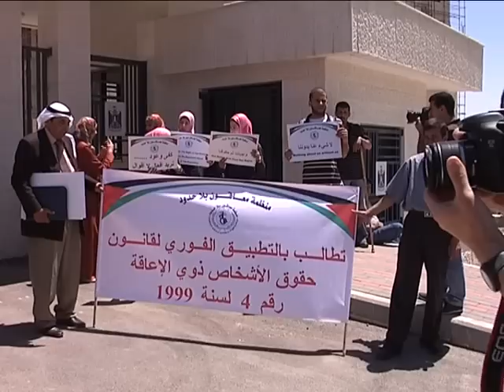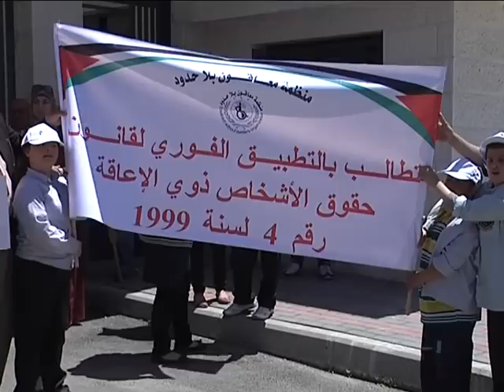خيمة احتجاج في رام الله لمدة 10 أيام مطالبةً بتطبيق المادة '4' من قانون المعوقين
رام الله - وطن للأنباء -- مي زيادة: طالب رئيس منظمة "معاقون بلا حدود" محمد بركات، بتطبيق المادة "4" من قانون حقوق ذوي الاحتياجات الخاصة، الصادر عام 1999.

وجاء ذلك خلال اعتصام نظمته "معاقون بلا حدود"، انطلق من مجلس الوزراء مرورا في المجلس التشريعي لينتهي في خيمة الاعتصام بميدان الشهيد ياسر عرفات، التي ستظل مقامة لمدة عشرة أيام.

وأكد على ضرورة العمل على مواءمة الطرق والمواصلات والعمل والتعليم، حيث ارتفعت نسبة الأمية بين هذه الشريحة، مضيفًا أن القانون يكفل إعادة تأهيل المعاقين، وتوفير المؤهلين لتعليمهم وتشجيع تشغيلهم في المؤسسات الخاصة.

وقال بركات إن "عددًا كبيرًا من الإعاقات التي تحدث في سجون الاحتلال بين الأسرى وخارج السجون، كانت نتيجة ممارسات الاحتلال بحق هؤلاء الأسرى"، وتابعت المنظمة تلك الحالات، مضيفًا: ندافع عن الأسرى في سجون الاحتلال، فلدينا إعاقات شديدة وحكمت بأحكام عالية جدا ودائرة وتخضع لظروف نفسية وصحية غاية في التعقيد، ونحن المنظمة الوحيدة التي تنظر في قضاياهم وتتابعهم.

وتحدث عن نيتهم رفع مذكرة في العاشر من الشهر القادم لتجريم المسؤولين الإسرائيلين، لمجلس حقوق الإنسان لعرضها في محكمة الجنايات الدولية.

من جانبه أعرب منسق محافظات الشمال في منظمة "معاقون بلا حدود" صلاح الدين سمارو، عن أمله بتفاعل رسمي وشعبي يؤدي إلى تطبيق القانون "4"، مؤكدًا على أن المعاقين جزء لا يتجزأ من مكونات المجتمع الفلسطيني، وهم شركاء فيه.

وقال سمارو: جئنا لنقول للحكومة أن لدينا حقا مشروعا كالآخرين، وهذه بداية لحملة (مثلي مثلك)، التي تطالب ألا يتم التفريق بين المعاق وباقي المجتمع، ونطالب بحقنا في تطبيق المواءمة في الوزارات والمؤسسات، والمواصلات، واستيعابهم للعمل فيها.